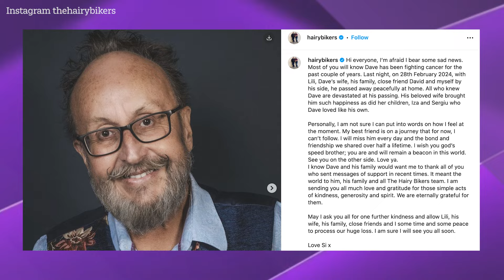Hairy Bikers Dave Myers dead at 66 as best pal Si King gives heartbreaking tribute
HAIRY Bikers star Dave Myers has died aged 66, his heartbroken co-star announced today.

The beloved TV chef had battled cancer since 2022, bravely updating fans about his illness.